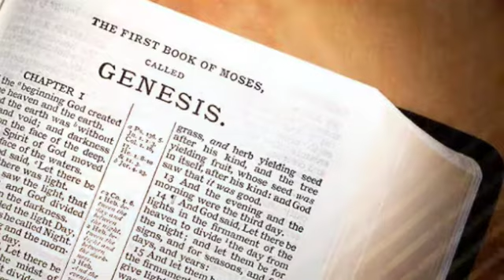The Holy Bible - Genesis Chapter 34 ESV